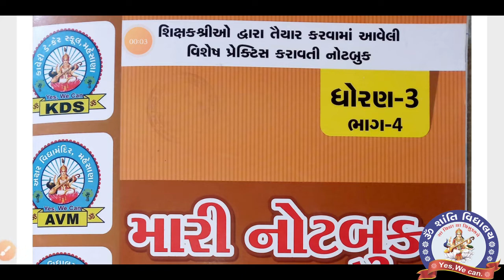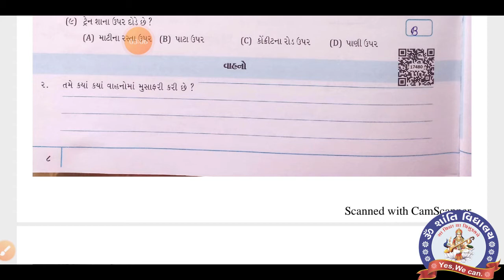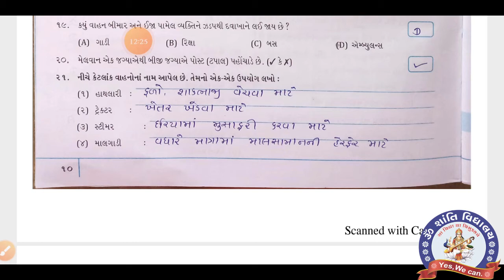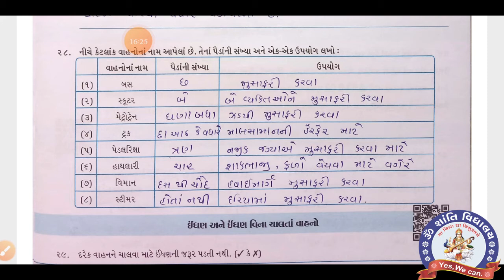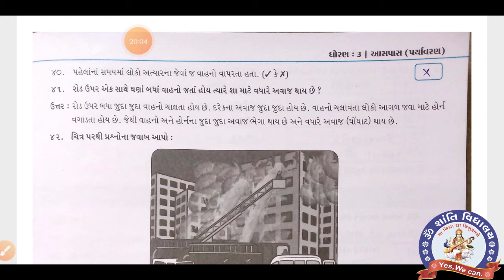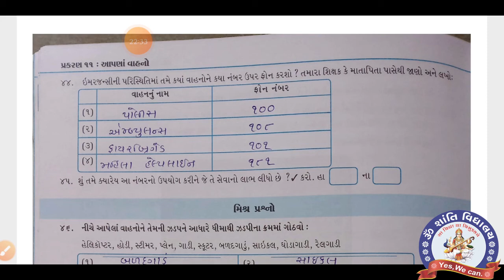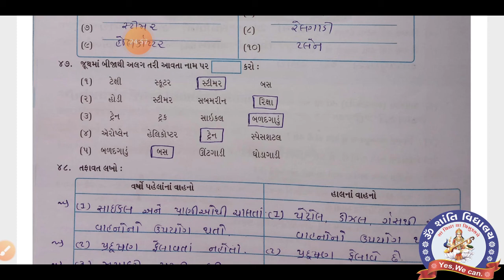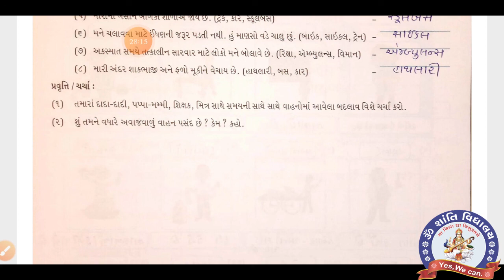STD 3 AASPAS, CH 11, MY NOTE BOOK